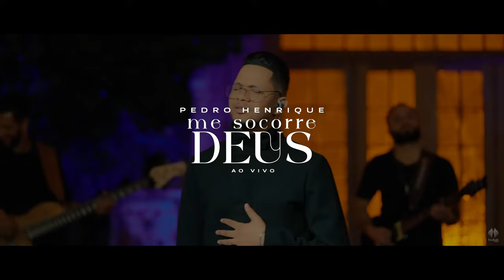Pedro Henrique | DVD In Memoriam [Vol.1]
DVD "In Memoriam" do Pedro Henrique gravado "Ao Vivo".
🔎 FICHA TÉCNICA
► Cantora: Valesca Mayssa
► Produção Musical: Tiago Oliveira/Junior Papalia
► Direção de Vídeo: Amaral Alves
► Fotos: Fabio Rickman
► MakeUp: Ádria Dasi
► Produtor Artístico: Beto Rocha
► Supervisora de Produção: Bia Caprini
► Produção Geral: Todah Produções
► Direção Geral: Alessandro Porfírio
► Direção Executiva: Todah Music
► Diretor de Fotografia: Leonardo Oliveira
► Lighting Designer: Cacio Silva
► Direção de Arte: Leonardo Oliveira
► Operador do LED: Deivid Meira
► Conteúdo do LED: Showdesign
► Set-Design: Showdesign
► Execução do projeto: Showdesign